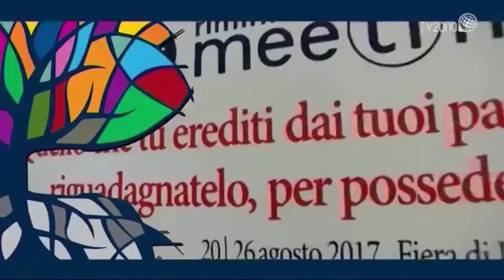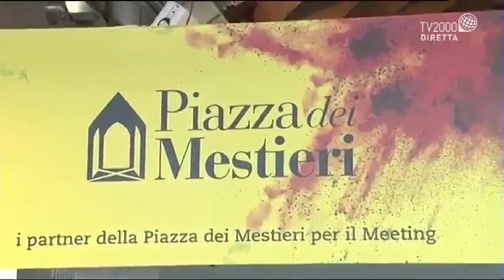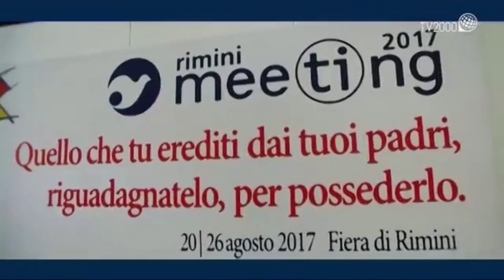23/08/2017 Tg2000, intervista a C.Poggio e D.Odifreddi - TV SAT2000